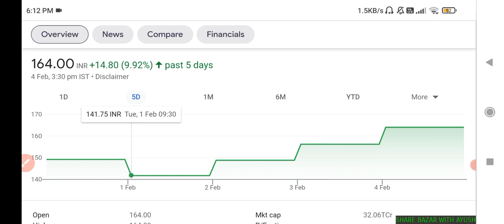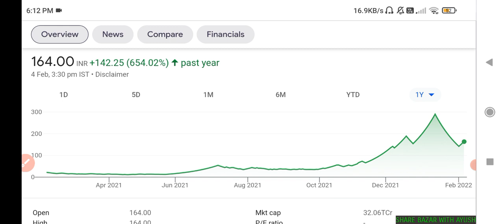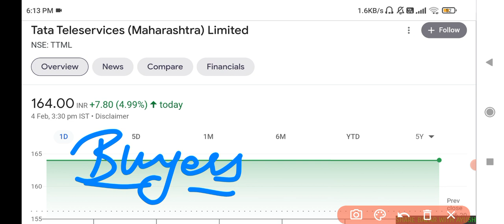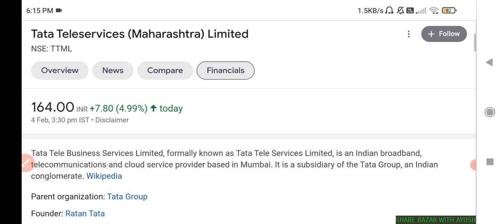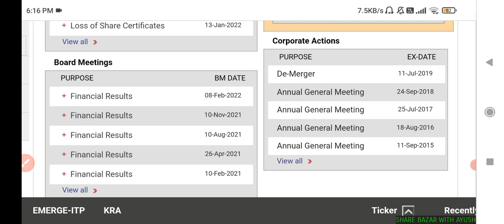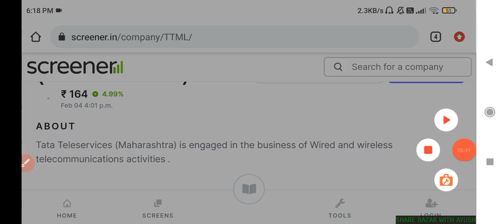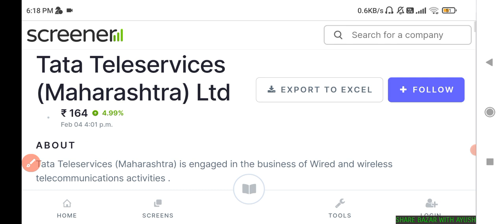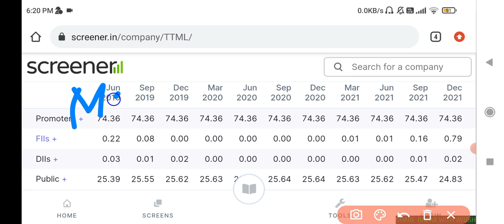TTML Share latest news🔥 | TTML Share target | TTML Share latest news today | TTML Share price